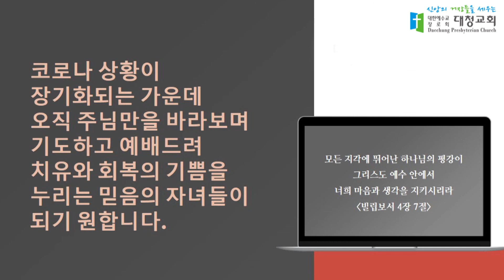대청교회 명경현 목사 2022년 9월 14일 시편 99:1-9 발등상 앞에서 경배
시편 99장
1절. 여호와께서 다스리시니 만민이 떨 것이요 여호와께서 그룹 사이에 좌정하시니 땅이 흔들릴 것이로다
2절. 시온에 계시는 여호와는 위대하시고 모든 민족보다 높으시도다
3절. 주의 크고 두려운 이름을 찬송할지니 그는 거룩하심이로다
4절. 능력 있는 왕은 정의를 사랑하느니라 주께서 공의를 견고하게 세우시고 주께서 야곱에게 정의와 공의를 행하시나이다
5절. 너희는 여호와 우리 하나님을 높여 그의 발등상 앞에서 경배할지어다 그는 거룩하시도다
6절. 그의 제사장들 중에는 모세와 아론이 있고 그의 이름을 부르는 자들 중에는 사무엘이 있도다 그들이 여호와께 간구하매 응답하셨도다
7절. 여호와께서 구름 기둥 가운데서 그들에게 말씀하시니 그들은 그가 그들에게 주신 증거와 율례를 지켰도다
8절. 여호와 우리 하나님이여 주께서는 그들에게 응답하셨고 그들의 행한 대로 갚기는 하셨으나 그들을 용서하신 하나님이시니이다
9절. 너희는 여호와 우리 하나님을 높이고 그 성산에서 예배할지어다 여호와 우리 하나님은 거룩하심이로다